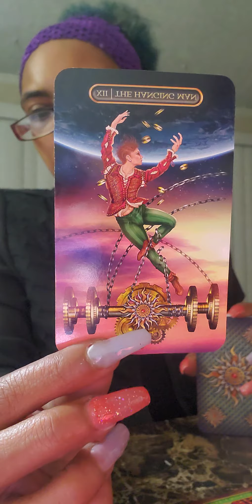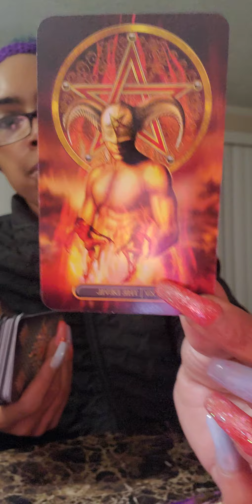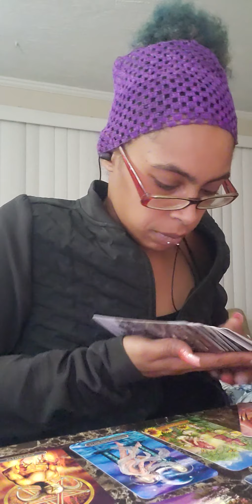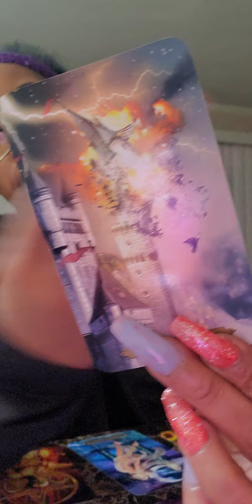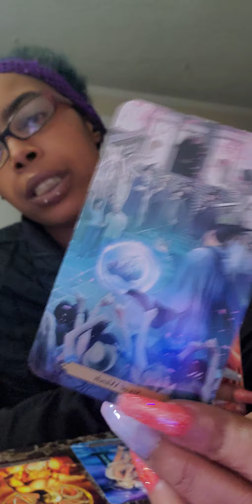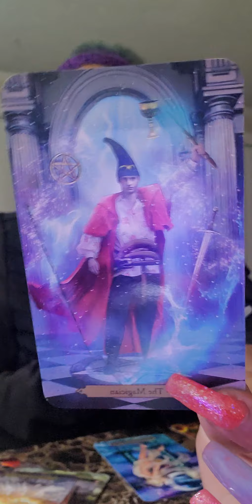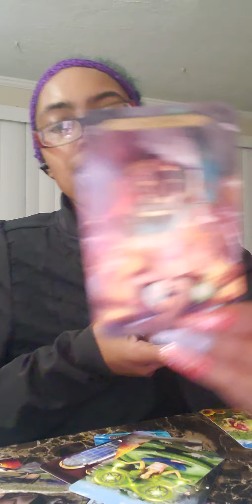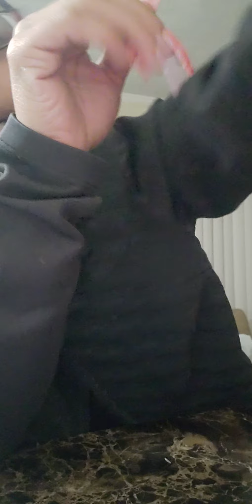Pisces ♓ ~ BONUS ~ CLARITY, IT ALL MAKES SENSE NOW. DOES THIS CALL FOR A DO OVER?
If you have Pisces ♓ anywhere in your chart, this could resonate with you!

Love spread
5 card spread 1 question ~ $11.11
10 card spread 2 question ~ $22.22

Love/Career reading
15 mins ~ $33.33
30 mins ~ $55.55
45 mins ~ $77.77